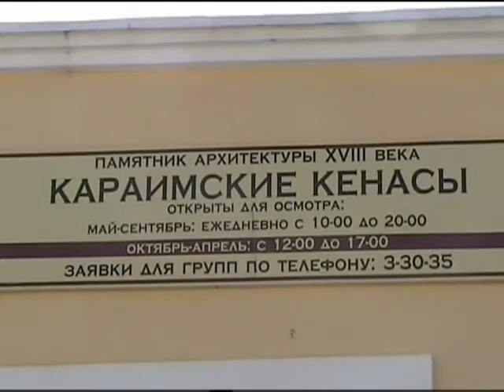Maestro & Виктория Евпатория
Сочиняю музыку на стихи других авторов
Делаю аранжировку Запись вокала
(а так же пишем тексты для песен)
если интересует примеры на моей страничке